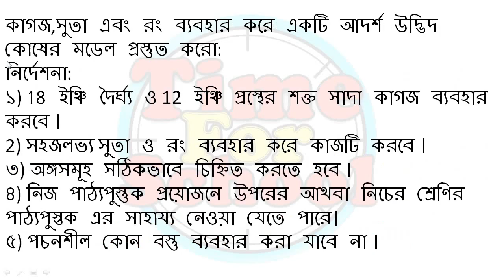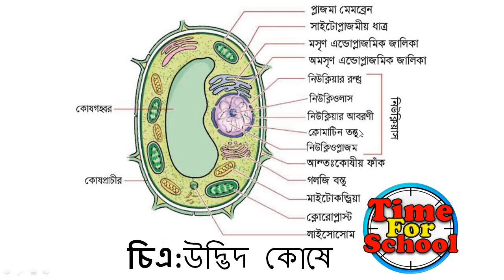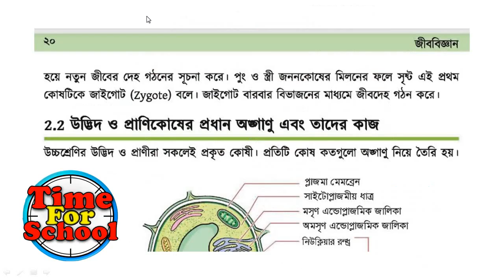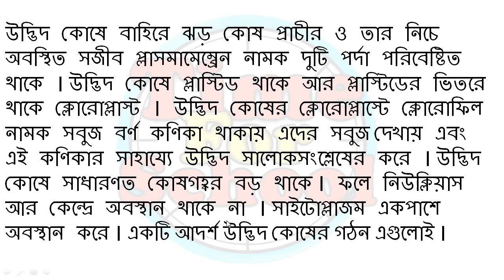Class 9 Assignment 2021 9th week || Biology Answer Solution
written assignment
assignment 2021 class 9 9th week
class 9 assignment 9th week 2021
9th week assignment class 9
talukdar academy
assignment
assignment 2021
class 9 assignment answer
class 9 assignment 9th week biology
class 9 assignment 2021 9th week biology